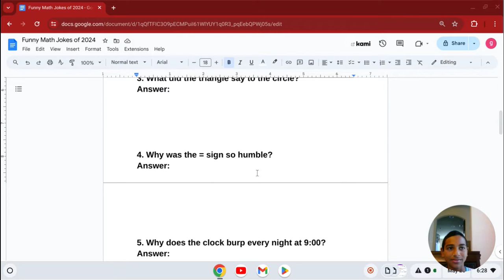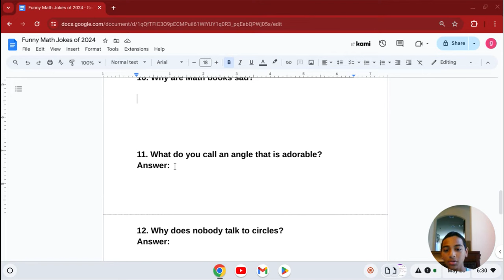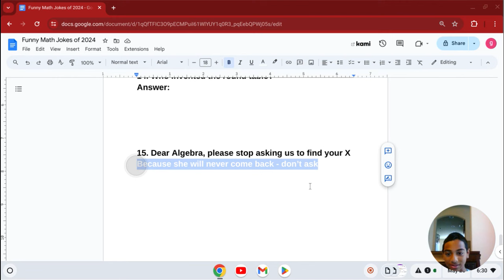15 New Funny Math Jokes of 2024!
15 funny math jokes